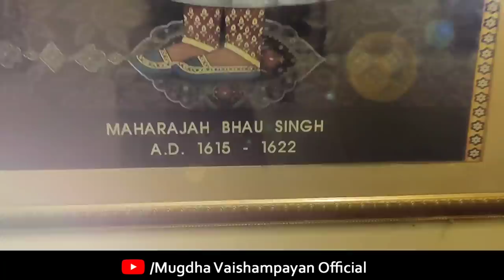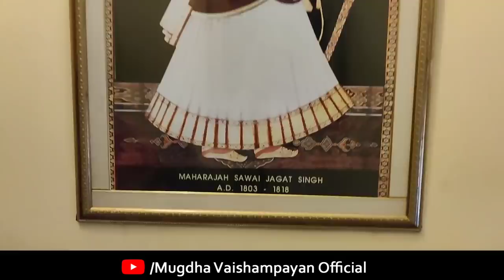Alibag-Mumbai-Jaipur journey | Amer Fort | सांस्कृतिक वारसा | खानपान | Rajasthan Vlogs | Ep 01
नमस्कार मंडळी,
राजस्थान सिरीज मधला पहिला एपिसोड आज तुमच्यासाठी घेऊन आलोय.
आमचा अलिबाग - मुंबई - जयपूर प्रवास, तिथलं साइट्सींग, सांस्कृतिक वारसा, अतिशय चविष्ट खाद्यसंस्कृती ह्या एपिसोड मध्ये दाखवायचा प्रयत्न केलाय.
व्हिडिओ आवडला तर लाईक करा, जास्तीत जास्त शेअर करा. आणि लग्गेच चॅनल सबस्क्राईब करून टाका!😁

Also, sharing links of various playlists of my channel.